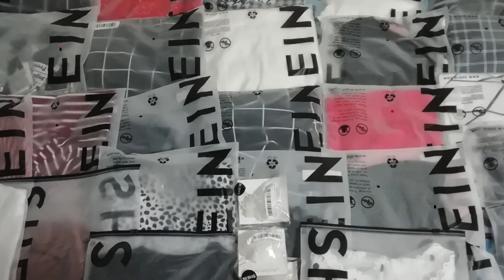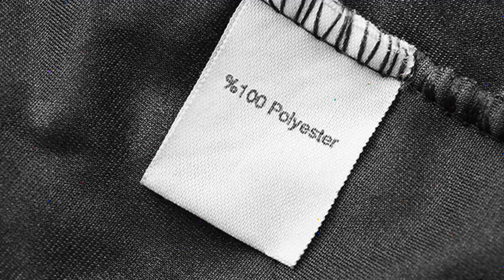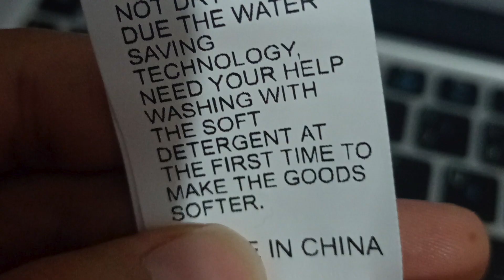Shein vende ropa tóxica